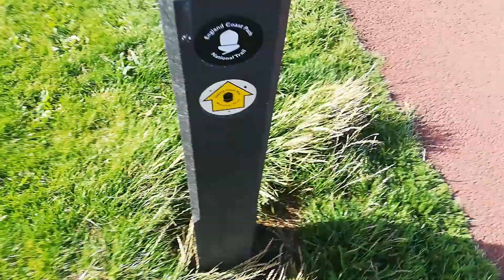JEFFY GETS CORONAVIRUS